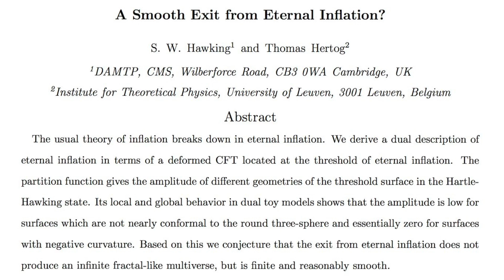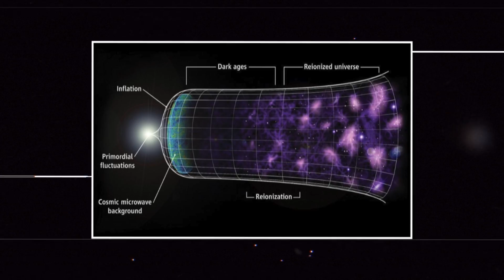James Webb Telescope Discovered What No One Thought Was Possible!